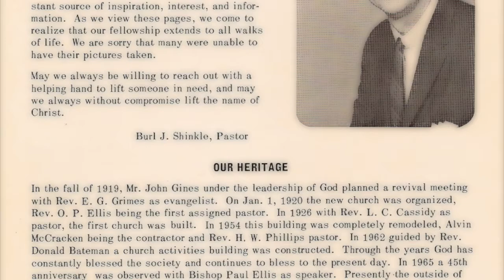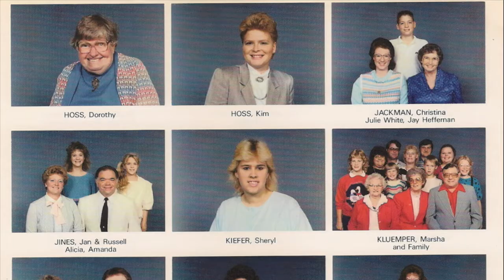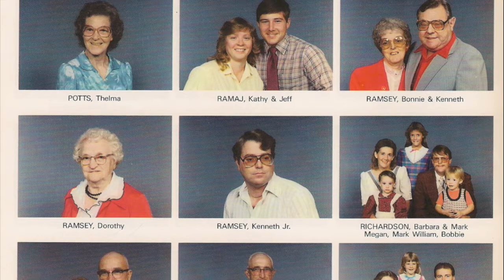Free Methodist Homecoming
In 1920 Washington's Free Methodist Church was built. It was remodeled and enlarged in 1954. With a Love for Christ and One Another that continues to this day. A new building was completed November 10th 1991.